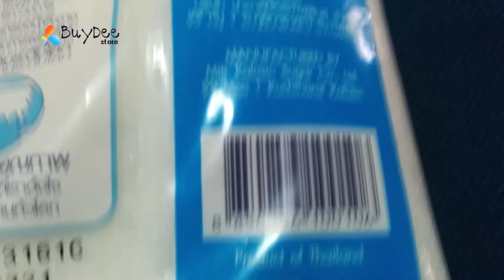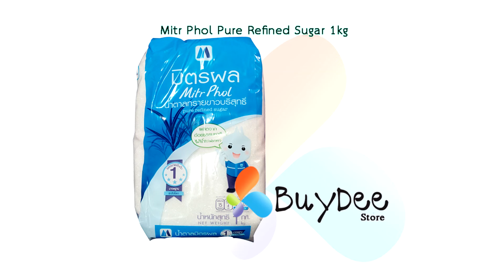Mitr Phol Pure Refined Sugar 1kg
Pure Sugar with no bleaching powder, Mitr Phol Pure Refined Sugar.